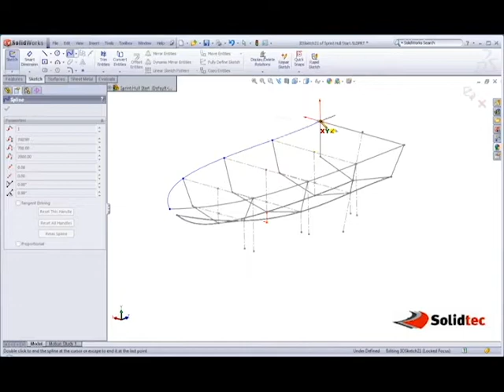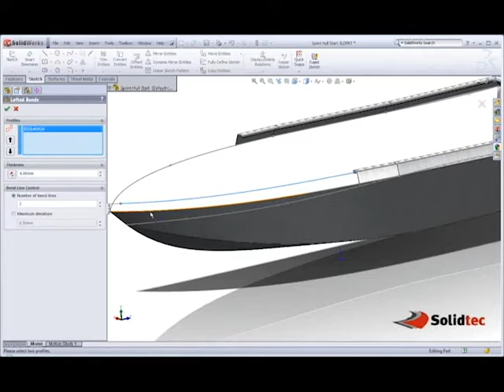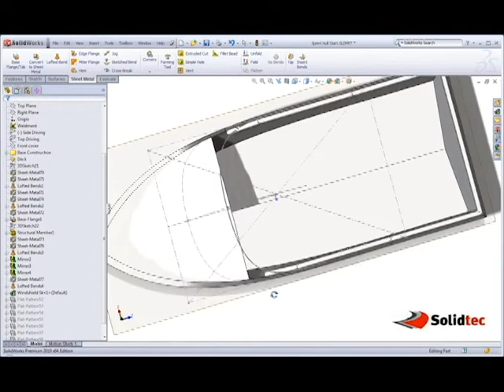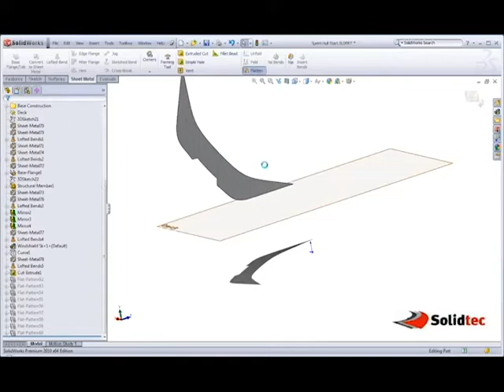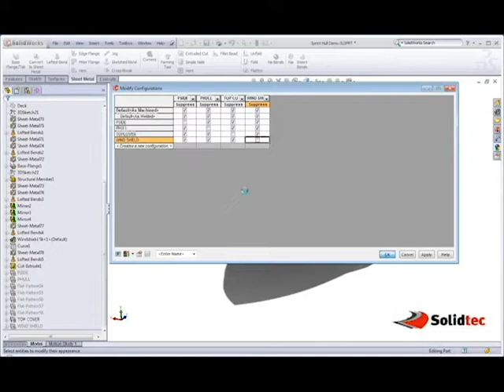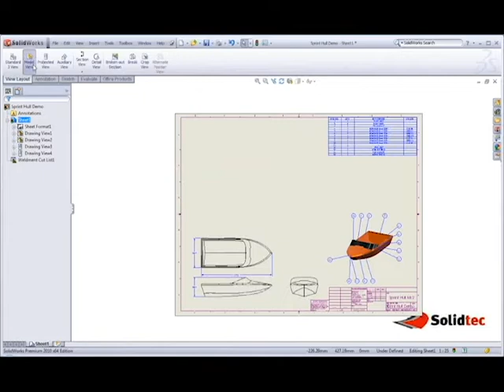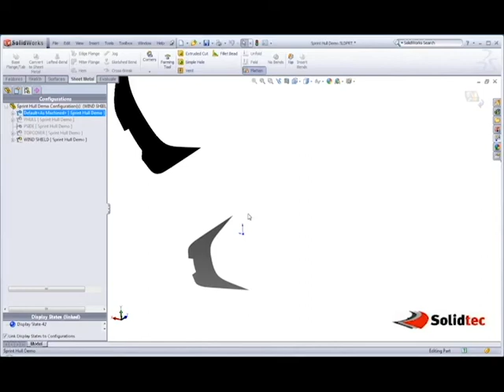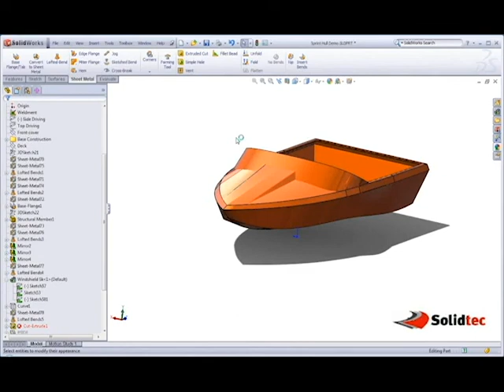MUDAH... !! Desain Kapal Cepat dengan Software Solidworks.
Desain kapal dengan mengguanakan software solidwork,